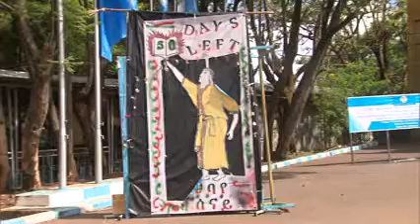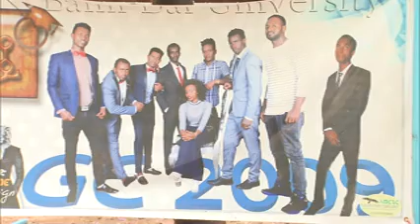BDU Meskote Tibeb TV Program, about Institute of land administration